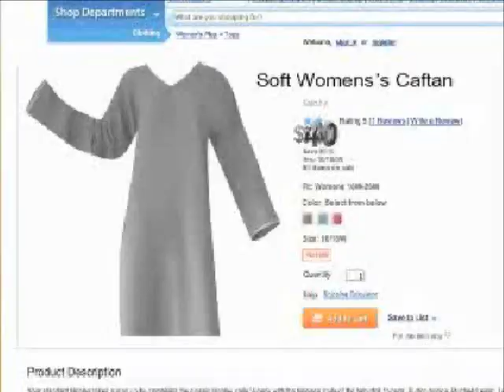Cozy Caftan Commercial: Stylish and High Fashion?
This TV commercial for the Cozy Caftan tries to sell the product as a fashion accessory that can turn on men.